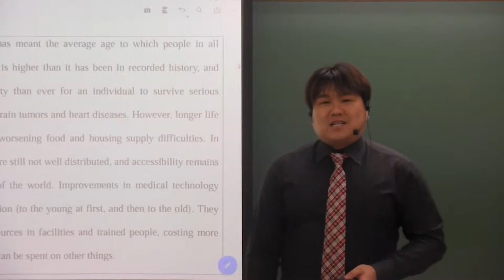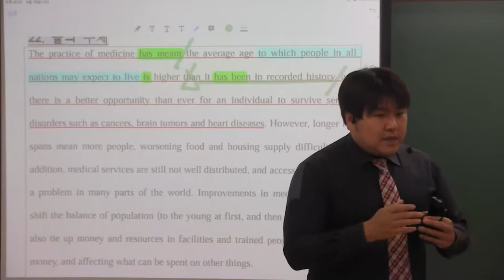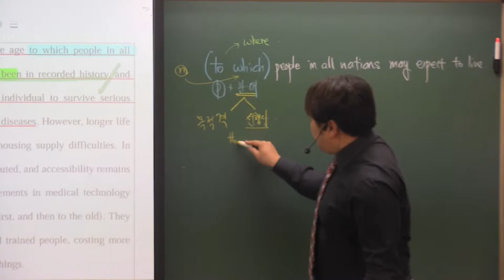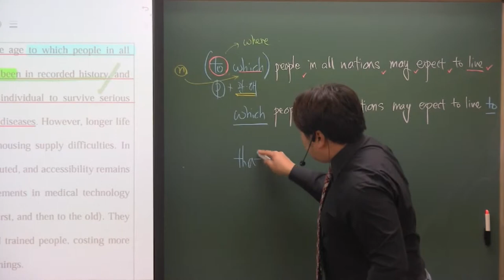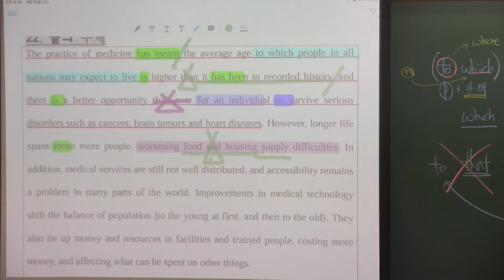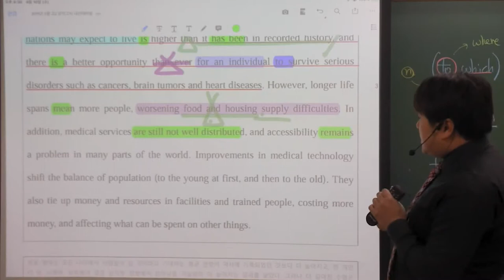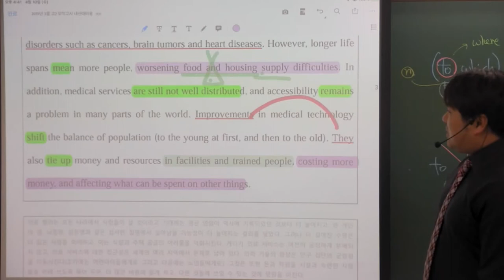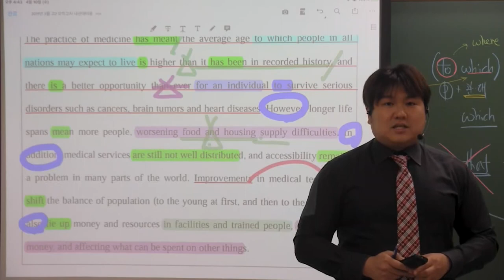2019년 고2 3월 모의고사 22번 통합본 내신대비용입니다.